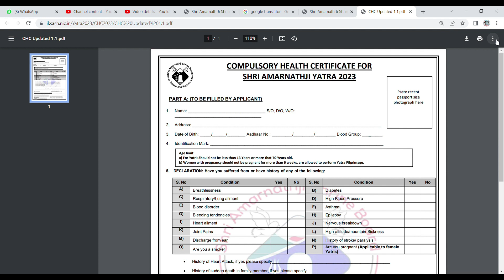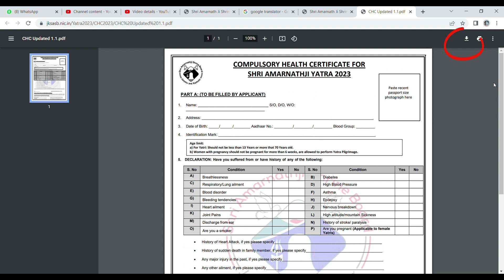Shri Amarnath Ji Yatra 2023 Medical Form :कैसे और कहाँ से करें यात्रा के मेडिकल फॉर्म डाउनलोड?